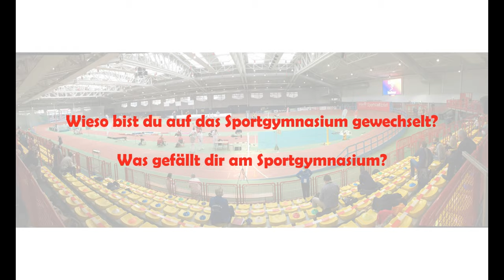TLV Sichtung - Einblick der aktuellen Schüler und Schülerinnen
Wir möchten heute ein paar aktuelle Sportschülerinnen und Sportschüler zu Wort kommen lassen. Sie erzählen euch, wieso sie an das Sportgymnasium gewechselt sind und was ihnen dort am besten gefällt. Wir freuen uns auf eure Anmeldung zur gemeinsamen Sichtung der Sportschulen in Thüringen am 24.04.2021!